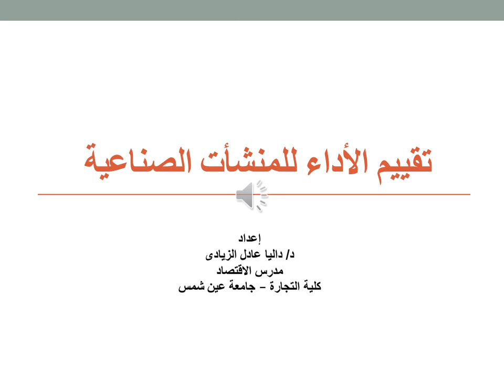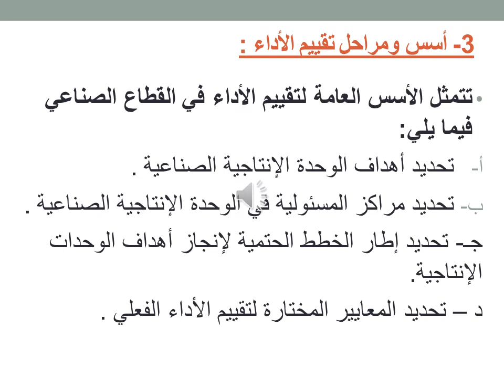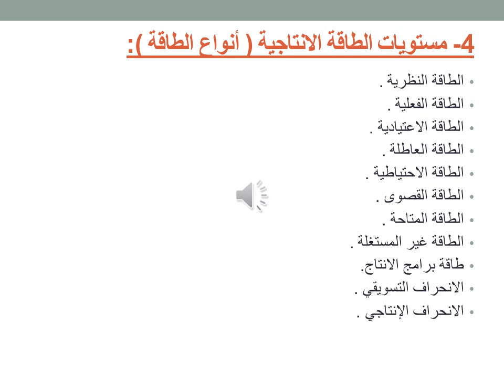دبلومة الاقتصاد العالمي - الفرقة الأولي - اقتصاديات الدول الصناعية المتقدمة - د/ داليا الزيادى - 05